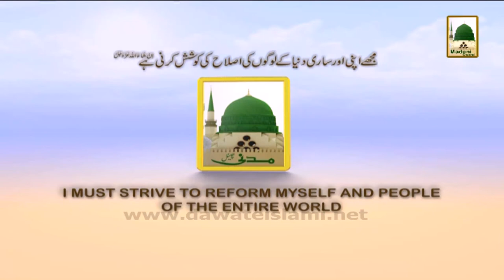Madani Muzakrey Ki Madani Mehak Ep#76 - Pareshani Khatam Kaise Ho